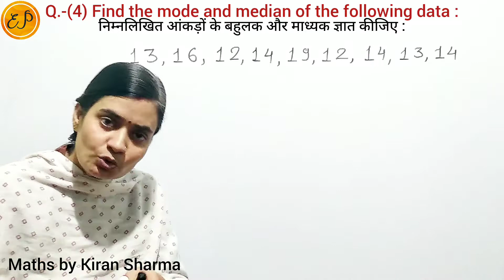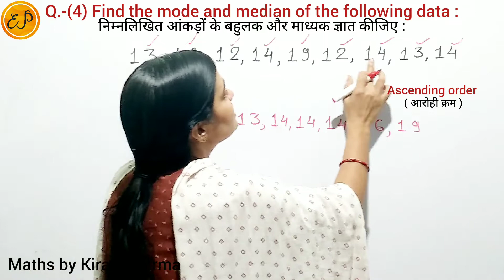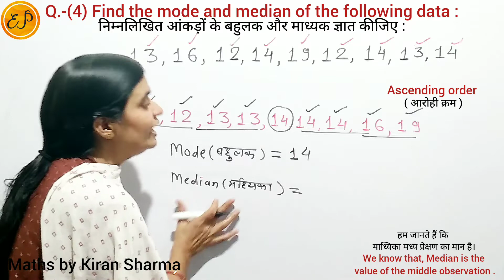Ex.- 3.2 ( Q.- 4 ) Class 7 | Find the mode and median of the data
👉  Class 7 NCERT Maths Chapter 3 Data Handling ( आंकड़ों का प्रबंधन ) Exercise 3.2 Question 4

Find the mode and median of the data
13 , 16 , 12 , 14 , 19 , 12 , 14 , 13 , 14

निम्नलिखित आंकड़ों के बहुलक और माध्यक ज्ञात कीजिए
13 , 16 , 12 , 14 , 19 , 12 , 14 , 13 , 14

Find the mode and median
How to find the mode ?
How to find the median ?
Find mode and median
माध्यक कैसे ज्ञात करें ?
माध्यिका कैसे निकालते हैं ?
बहुलक कैसे ज्ञात करते हैं ?
बहुलक कैसे निकालते हैं ?
दिए गए आंकड़ों से माध्यिका  कैसे ज्ञात करें ?
बहुलक और माध्यक  | माध्यिका
Class 7 NCERT Maths Solution | New Syllabus | Latest Syllabus | New Book Solutions |Statistics |सांख्यिकी